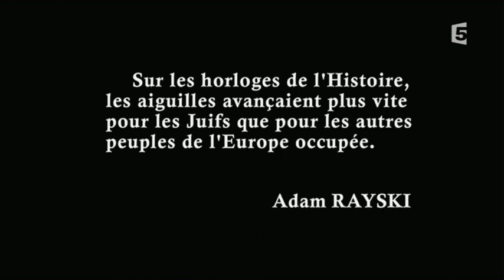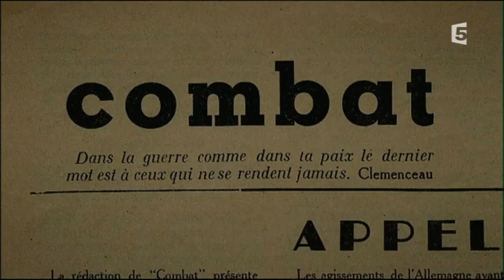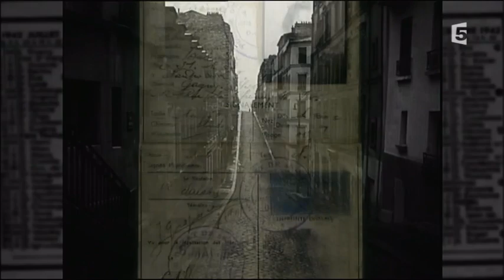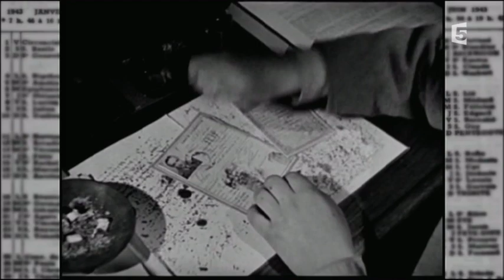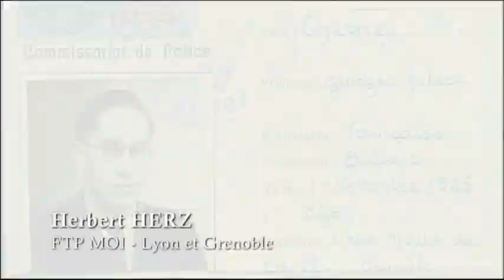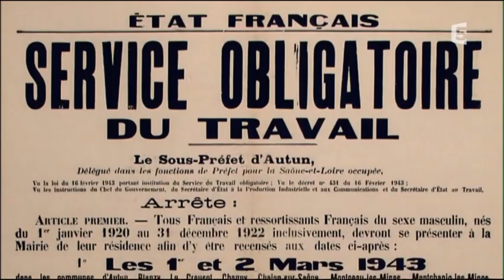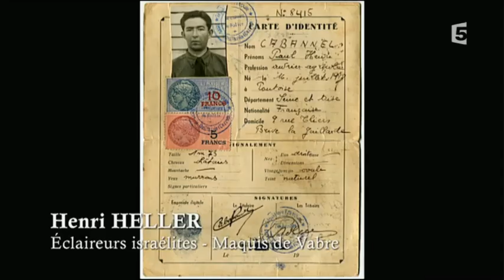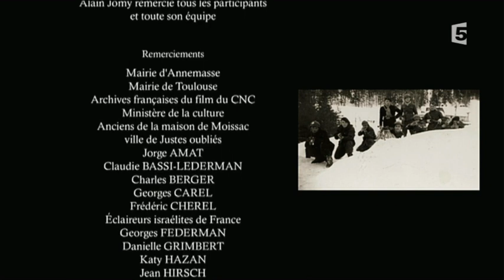Les résistants Juifs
La Résistance juive en France pendant la Seconde Guerre mondiale regroupe les différentes actions menées par des Juifs de nationalité française ou étrangers pour s'opposer à la politique antisémite du gouvernement de Vichy, à l'occupation allemande et aux déportations perpétrées par les nazis.

Elle s'exerce au sein des divers réseaux français, où de nombreux Juifs s'illustrent. En outre des organisations spécifiquement juives se créent, coopérant à l'occasion avec les autres réseaux. Enfin de nombreux Juifs, privés d'emploi ou de papiers d'identité utilisables, participent hors réseaux à la recherche, au transport ou à la répartition de tickets d'alimentation et de faux papiers, ou bien à l'exfiltration et au placement d'enfants sans parents ou de réfugiés à cacher.

Cette résistance juive commence au tout début de la guerre et se signale par le nombre important de ses effectifs, supérieur à la proportion de Juifs dans la population